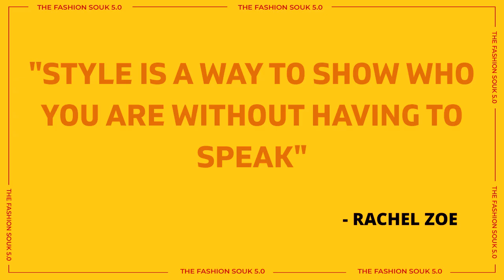The Fashion Souk Ad Video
This video was created to advertise The Fashion Souk 5.0 on Television.